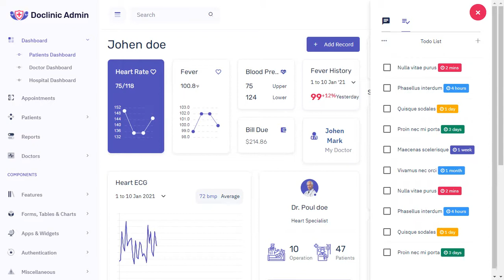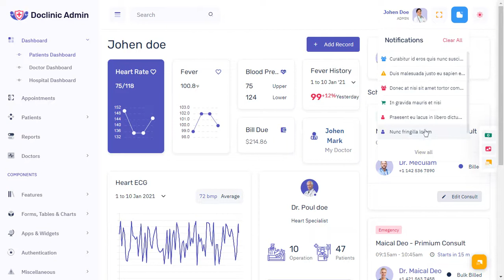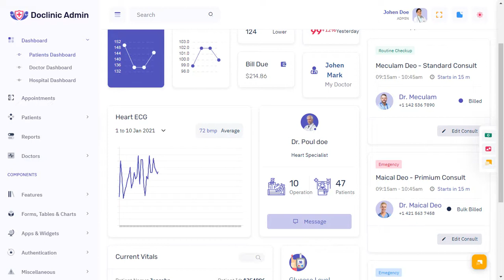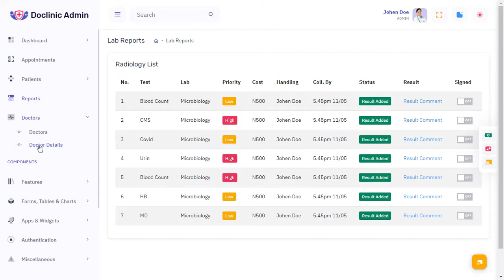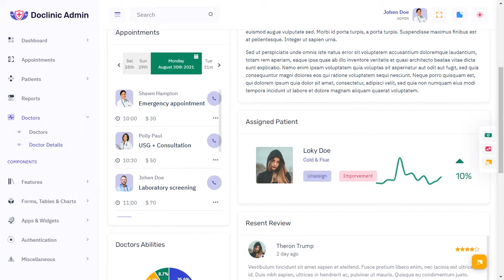Medical Dashboard Ui Kit Bootstrap Admin Panel with Light Theme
Medical Dashboard Ui Kit Bootstrap Admin Panel with Light Theme is a unique dashboard with features like the Doctors and Patient dashboard, Patient history, appointments, Vitals, Stats, Sales visits, monthly revenue, and performance tracking. Bootstrap Admin dashboard template. We have developed this admin template by unique and minimal look of the patient and hospital CRM’s software. Bootstrap 5 latest with SASS.

Doclinic Medical Admin Dashboard Template a clean way to use the design for your dashboard projects. This can be used for admin dashboard Applications for your online applications. Doclinic Medical Admin Dashboard – Responsive Bootstrap 5 Admin Template Dashboard Web Application. Admin Theme panel for backend design and UI interface of your Web apps. The Admin HTML template can be used for online applications and softwares. Clean, Modern, New, Creative look for your application. This comes with SasS. A combination of Revenue, Orders, Visitors.

Doclinic medical Admin Dashboard is Fully responsive admin dashboard template for Data, Reports, analytical & hospital billing concept and theory. The Dashboard shows how much your store sales were in the current month